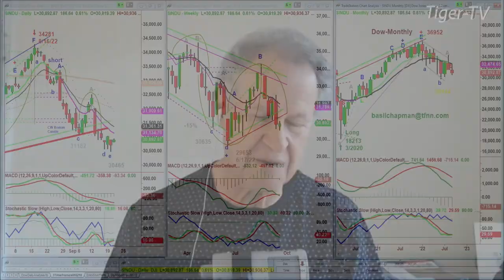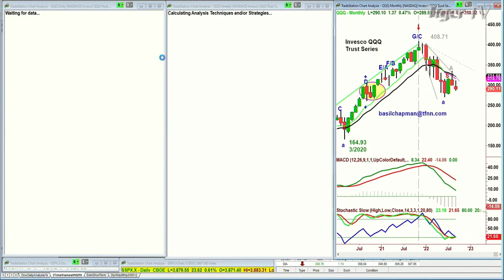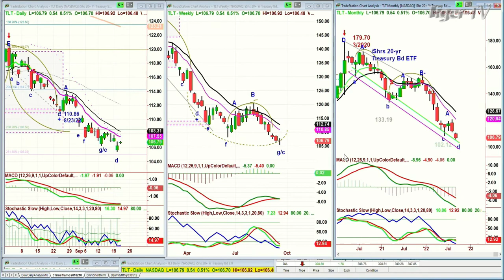September 21st, 10AM ET Market Update on TFNN - 2022